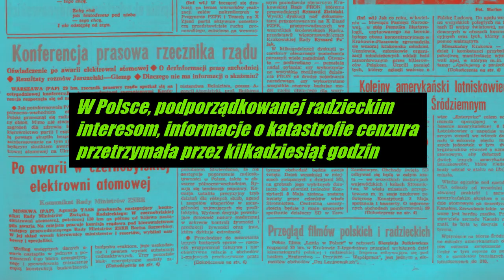17 Katastrofa w Czarnobylu